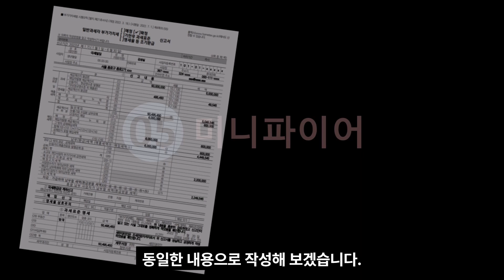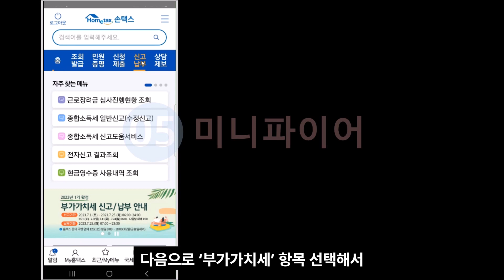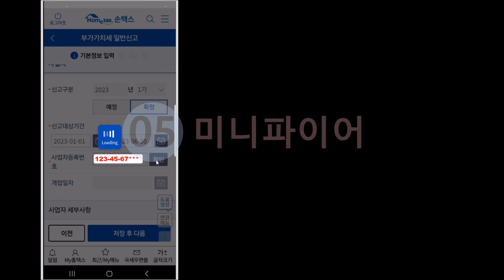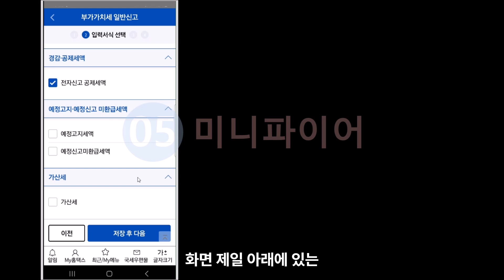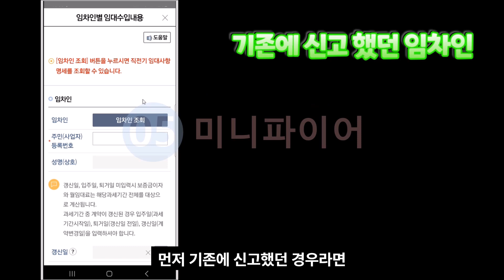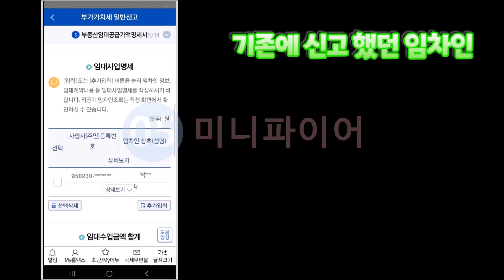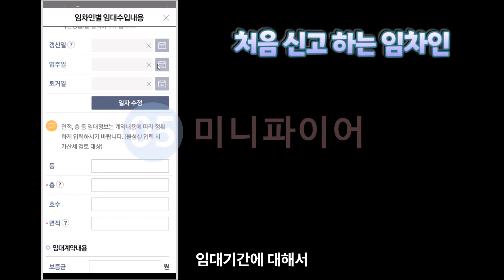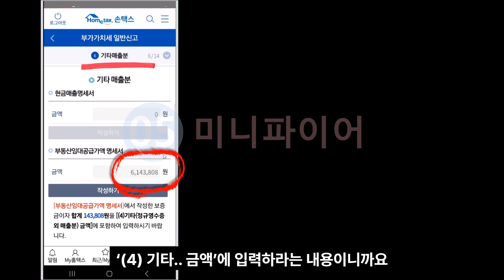[2023부가세] 부가가치세 신고방법 홈택스 : 핸드폰 손택스 이용 부가가치세 셀프신고 방법 (부동산임대, 상가 임대, 일반과세, 스마트폰, 헨드폰, 홈택스, 1파트)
부가가치세 신고방법 홈택스 : 스마트폰 손택스를 이용해서 일반과세자 부가가치세 셀프신고를  신고하는 방법을 확인해 보겠습니다.  2023년 7월 손택스 신고 화면을 이용했고요, 상가 임대업 일반과세자의 신고사례인데요, 임대 사례를 하나 들어서 동일한 내용으로 작성해 보겠습니다.